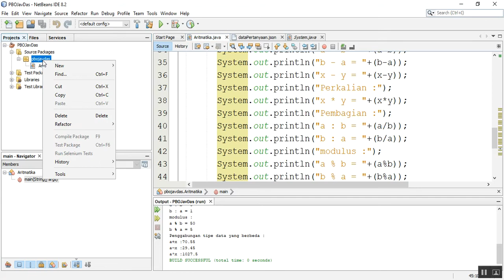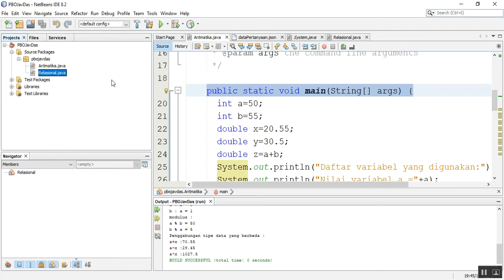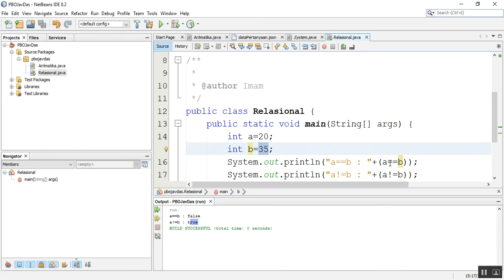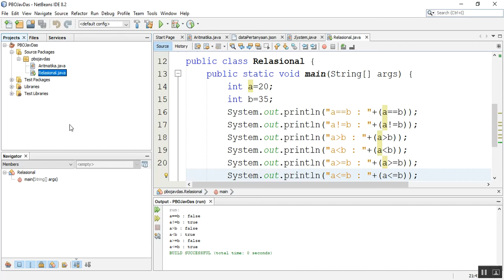Object Oriented Programming-Java Dasar OOP (Praktek-Relasional)-Part 3